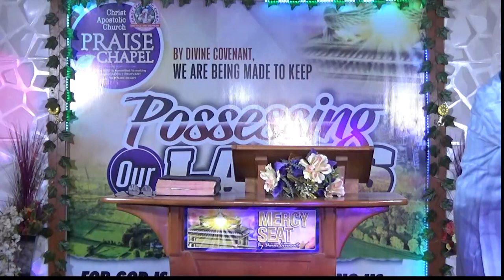COPING WITH MAN (EXPOSITORY ON THE TEMPERAMENT MELANCHOLIC)WITH UNCTION TIMOTHY OLUFEMI 21II03II2023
How can I relate to someone that hurt and betrayed me? How on earth, can it be possible to be at peace with people of different backgrounds, philosophies, psychology, sociology, ideology, culture, mentality, religious beliefs, and temperaments?

Is it possible to be at peace and can I indeed be at peace with people that don't even have the same nature and character as me? Not even our emotions are the same, can they know my feelings?

All these and many more questions agitating your mind will find their answers in this teaching: "Coping with Man, The Act of Brotherly Relationship."

You can have the taste from this current series "The Chemistry of Man's Behaviors."